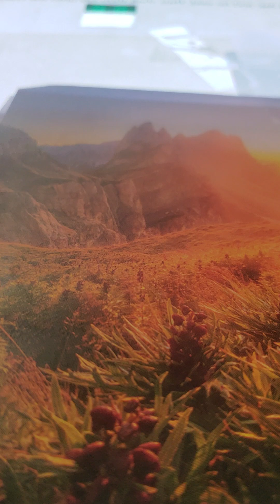bible character Moses exodus 3:10-14 kjv